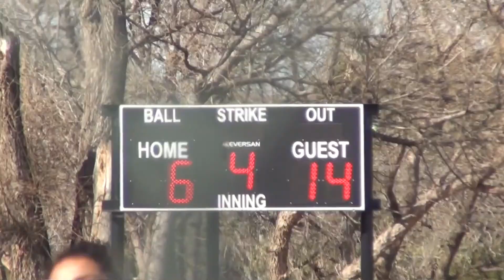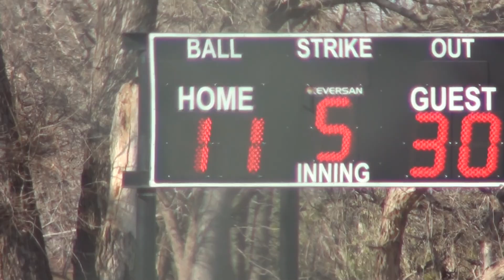2014 4 4 Anadarko XAVC 2K